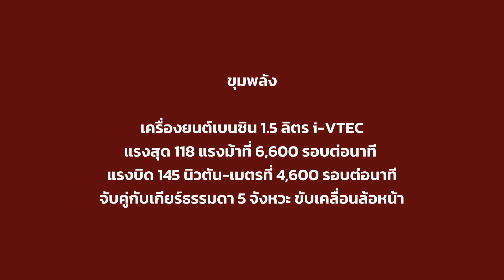พาไปชม Honda Mobilio 1.5 S MT สเปคอินโดนิเซีย ทางเลือกสุดท้ายสำหรับคนรักรุ่นนี้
แม้ว่าอนาคตของ Honda Mobilio จะจบลงแทบทุกประเทศ ยกเว้นอินโดนิเซียที่ยังคงขายแค่รุ่นย่อยเดียว สำหรับทำตลาด Fleet โดยเฉพาะ มาดูกันว่า ทางเลือกสุดท้ายสำหรับใครที่อยากรุ้ว่า แล้ว Mobilio สุดท้ายจะมีที่ยืนในจุดใด